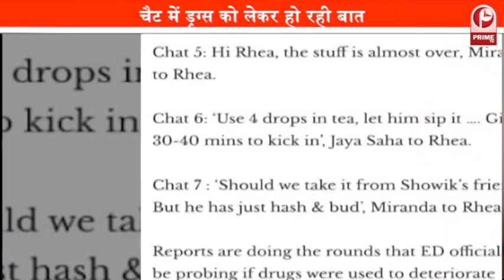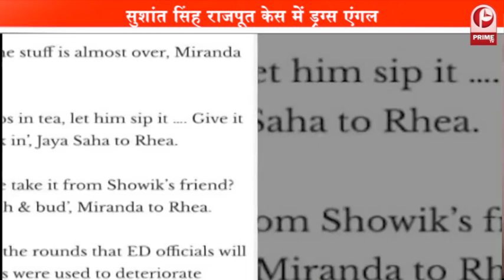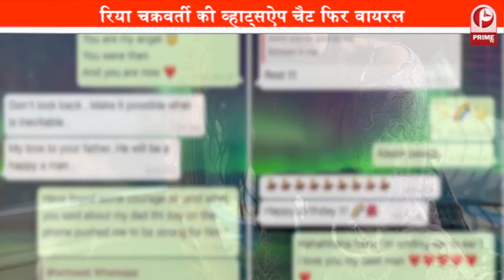Sushant Singh Rajput केस में ड्रग्स एंगल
Every day new revelations are happening in Sushant Singh Rajput case. Now there is a new twist in this episode, which has shocked everyone. Riya Chakraborty's big WhatsApp chat has exposed suspicion of a 'drug conspiracy' in Sushant's death. In a report, Sushant's death is being linked to narcotics. Excerpts from Riya Chakraborty's WhatsApp chat have now surfaced.
सुशांत सिंह राजपूत मामले में हर दिन नए खुलासे हो रहे हैं। अब इस कड़ी में एक नया मोड़ आया है, जिसने सभी को चौंका दिया है। रिया चक्रवर्ती की बड़ी व्हाट्सएप चैट ने सुशांत की मौत में एक 'ड्रग साजिश' के संदेह को उजागर किया है। एक रिपोर्ट में, सुशांत की मौत को मादक पदार्थों से जोड़ा जा रहा है। रिया चक्रवर्ती के व्हाट्सएप चैट के अंश अब सामने आए हैं।